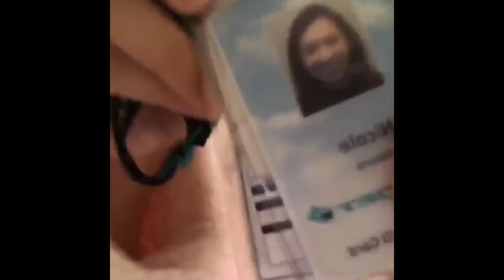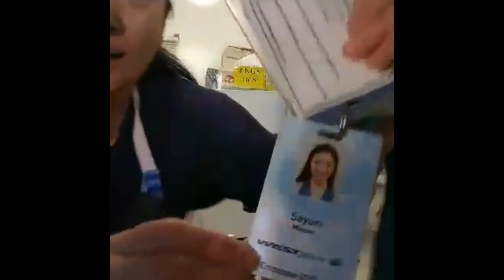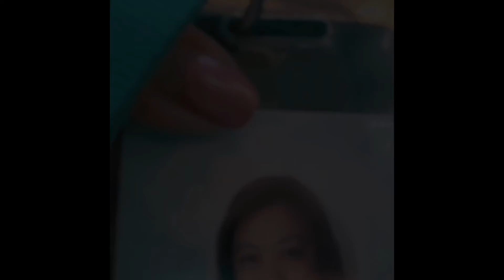BEAUTIFUL PEOPLE OF WESTJET - YVR BASE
Ctto: Ed Sheeran Music